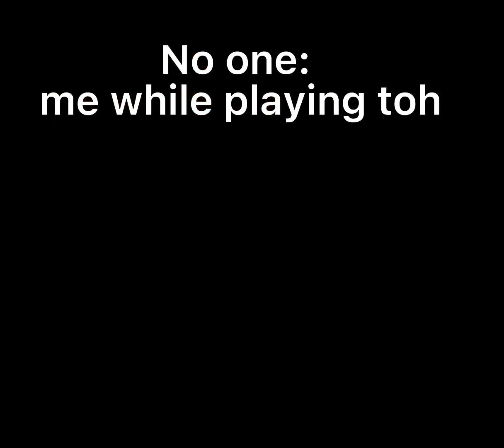Me while playing Toh